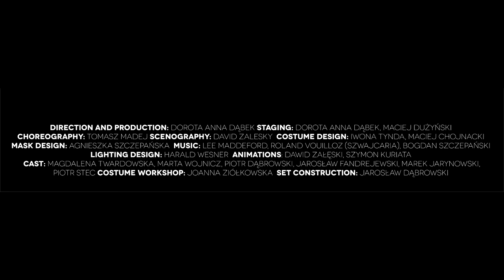A Horse’s Quadrature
“A Horse’s Quadrature”, a play directed by Dorota Anna Dąbek and performed by a recently created “Movement Theatre Group”.

“A Horse’s Quadrature” is an extraordinary theatre performance combining the art of acting with film animation.
 The virtual world becomes a vivid canvas for a story, told not with words but with expressive acting focused mainly on showing emotions only with the use of gestures.

The actors on stage communicate with each other by body movements and a body language which carry more emotional force that any words can do.

The performance is staged with the use of super modern media but in spite of much symbolism present in the play it keeps truly epic character.

  DIRECTION AND PRODUCTION: DOROTA ANNA DĄBEK
    STAGING: DOROTA ANNA DĄBEK, MACIEJ DUŻYŃSKI
   CHOREOGRAPHY: TOMASZ MADEJ
   SCENOGRAPHY: DAVID ZALESKY
   COSTUME DESIGN: IWONA TYNDA, MACIEJ CHOJNACKI
  MASK DESING: AGNIESZKA SZCZEPAŃSKA
( SWITZERLAND ), BOGDAN SZCZEPAŃSKI
  LIGHTING DESING: HARALD WESNER
  ANIMATIONS: DAWID ZAŁĘSKI, SZYMON KURIATA
  CAST: MAGDALENA TWARDOWSKA, MARTA WOJNICZ, PIOTR DĄBROWSKI, JAROSŁAW FANDREJEWSKI, MAREK JARYNOWSKI, PIOTR STEC
  COSTUME WORKSHOP: JOANNA ZIÓŁKOWSKA
  SET CONSTRUCTION: JAROSŁAW DĄBROWSKI